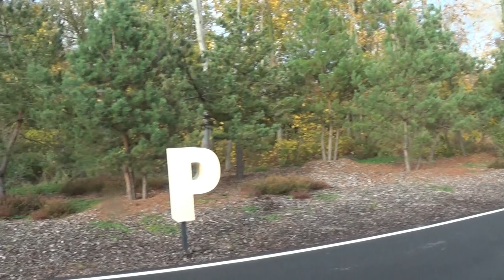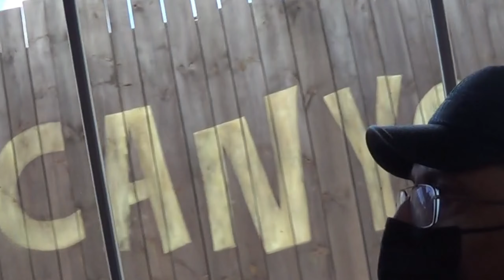Cars: Road Trip (Route 66 Road Trip) Walt Disney Studios Park at Disneyland Paris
Cars: Road Trip (formerly called Cars: Route 66 Road Trip) is an attraction that opened at Walt Disney Studios Park, Disneyland Paris in June 17, 2021 along with the reopening of the rest of the entire park. The attraction is based on Disney/Pixar's Cars franchise and replaced Studio Tram Tour: Behind the Magic[1]. The ride soft-opened two days earlier on June 15, 2021.